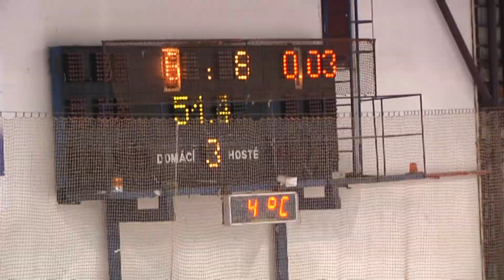Kralupy TV: HK Kralupy - HC Rakovník (25. 11. 2012)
Hokejová liga dorostenců.